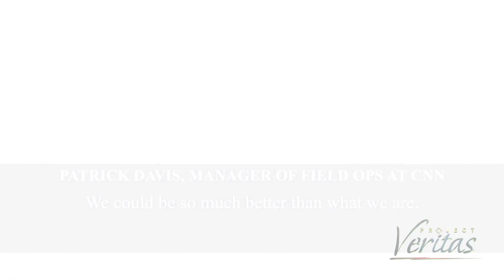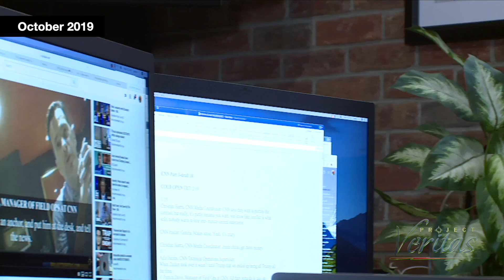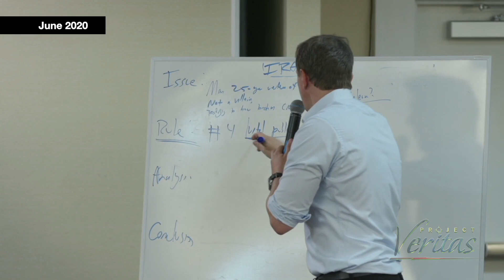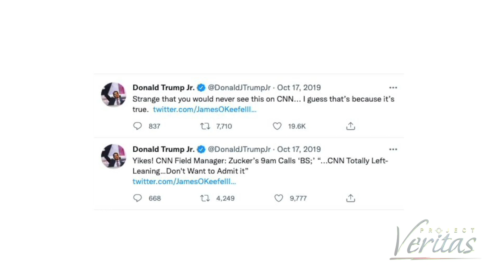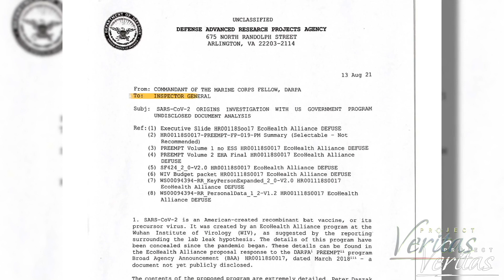Twenty-Five Year CNN Operations Manager Joins Project Veritas as Executive Producer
• Patrick Davis, who worked at CNN for over two decades in the network’s Washington bureau and retired as Field Operations Manager has joined Project Veritas in an Executive Producer role.
• Davis was previously recorded by Project Veritas’ CNN insider Cary Poarch in a 2019 video where he said the network wasn’t “what is used to be.” Davis also said journalism has become “infotainment.”
• One of the reasons Davis decided to join Project Veritas full-time was because of the raid executed at the homes of journalists from the non-profit including its founder James O’Keefe who Davis sat down with for an interview.
• Davis on Project Veritas: “In the first five days of working at this company, I’ve had more conversations about ethical journalism than I did probably in the last ten years of my career... I mean, this is a young team, but they- but they love journalism.  They love getting to the bottom of things.
• Davis on journalism: “I think objective journalism is absolutely possible.” I hope to accomplish us doing more, bigger, better stories; to get back into more investigative-type journalism.”

[ORLANDO, FL. – Feb. 24, 2022] On stage during the opening of the annual Conservative Political Action Conference, James O’Keefe announced that former CNN Field Operations Manager Patrick Davis has joined the nonprofit as its Executive Producer.

Davis joined O’Keefe on stage for the announcement and discussed his new role at Project Veritas including his motivations for joining the non-profit.

Davis sat down for an interview with O’Keefe before his appearance on stage at CPAC where he spoke candidly about his previous career.

The reality is I was there for twenty-five years, therefore, half my life.  I gave blood, sweat, and tears to that company.  I love the company. I love the people there.  I still do.  There’s some amazing journalists that still work there, in the office and out in the field, especially.  It got to a point where what we were doing, it seemed like, out in the field and gather news- how it was being translated on air, wasn’t what CNN was meant to be.

Davis, whose time at CNN’s Washington bureau spanned four presidents, also discussed his thoughts on former CNN President Jeff Zucker, what happened inside CNN during Project Veritas’ investigation into the network and his opinion of Project Veritas now that he’s a part of the organization.

Davis disclosed that the FBI raid on the homes of Project Veritas journalists was a catalyst for him joining the organization.  “I thought it was the biggest abridgment to the First Amendment in maybe the history of this country,” Davis said. “For the FBI to go blowing into the doors of journalists, it was unheard of.”

With a smile on his face, Davis added that he hopes to accomplish “bigger and better” stories with Project Veritas:

This is the thing that I’ve learned in the months of being here. Everyone’s very dedicated, one hundred per cent buy-in. But the beauty of it is, we can save a little girl one night, or do a Pentagon Papers one night, and twenty-four hours later we’re doing, you know, dry Ramen noodles going after Rachel Maddow.  What I’m doing right now is either brilliant, or it’s crazy, or maybe it’s a little bit of both, right?
Davis has earned a litany of awards during his journalism career including four Emmy Awards and three Peabody Awards.